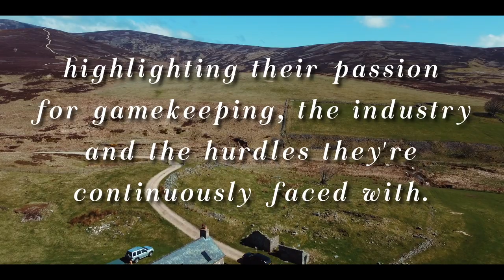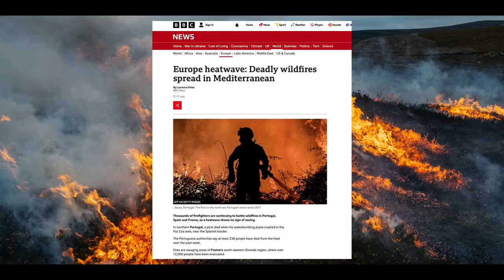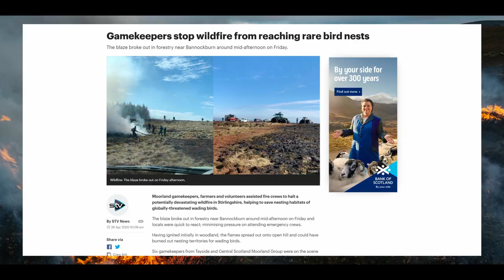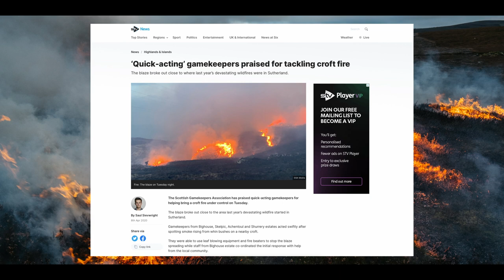Heather Burning In Scotland - Generation Game Episode 3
GENERATION GAME || MUIRBURN

12 Gamekeepers from different generations telling tales from past to present, highlighting their passion for gamekeeping, the industry and the hurdles they are continuously faced with.

Join us each week as they discuss various topics around the table in this revealing series!

This week, they discuss the misconceptions and future of a traditional moorland management tool - controlled burning known as ‘Muirburn’.

Directed by : L J MacLennan
Filmed & Produced by : @kirknorburyfilms